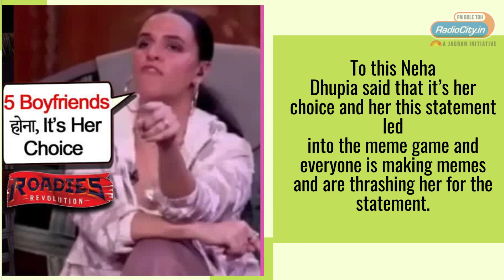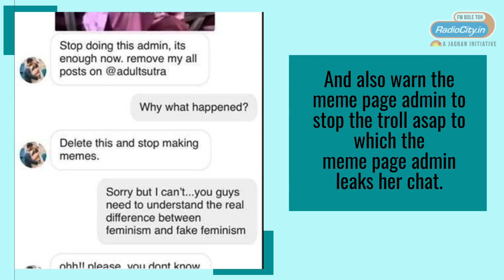TRENDING - Viral Memes On Neha Dhupia | Radio City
The 17th season on MTV Roadies has begun and the first episode was quite entertaining as well as fiery. Well, the show has just started and soon all the fun, entertainment and controversies have started rolling out.

So when a contestant told her the story of how he slapped his girlfriend for cheating on him with other 5 boys, NehaDhupia said that it’s the woman’s and her this statement led into the meme game and everyone is making memes and are thrashing her for the statement.

Meme makers were quick and creative enough to churn out the best jokes on Neha Dhupia.
Here are top 5 memes that are trolling all over social media.